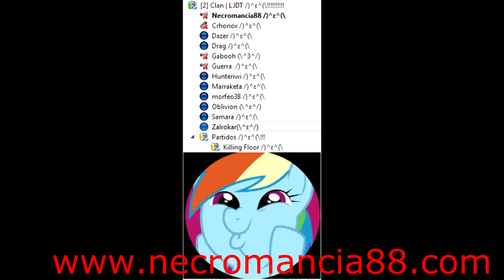The Legend Of Zelda Nintendo parte 5 Magical Sword